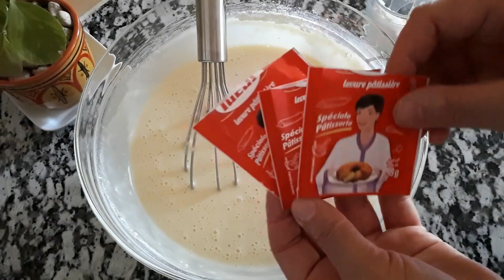كيك خطير 😱غادي ينسيك فجميع طرق الكيكات بحجم عائلي مع السر باش يجيك الكيك طالع ومهوي وميهبطش فالفرن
قناة شهيوات سعاد وفاتي تقدم لكم:كيكة البرتقال الهشة واللذيذة بكريمة اقتصادية  رائعة بمذاق  جد مميز وصفة ساهلة وسريعة بمقادير عندك فالبيت  حضريها للفطور او الكوطي مع جميع النصائح  والاسرار التي تساهم في الحصول على كيك طالع وخفيف ومهوي من الداخل. ففضلا وليس امرا اذا اعجبكم الفيديو لاتنسوا الضغط على زر الاعجاب والاشتراك بتفعيل الجرس ليصلكم كل جديد ولكم مني جزيل الشكر والتقدير 🌷🌷🌷🌷